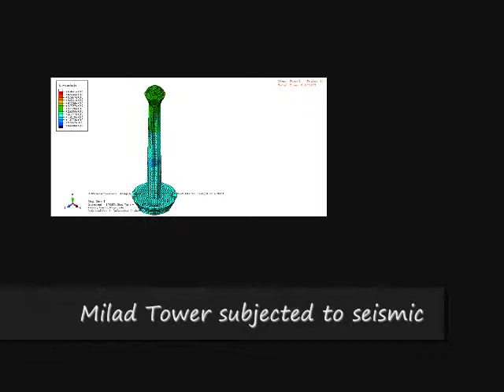milad tower seismic analyses in abaqus www femiran com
MILAD tower is one of the tallest towers in world subjected to El-Centro earthquake accelerations using finite element method in abaqus by FEMIRAN.